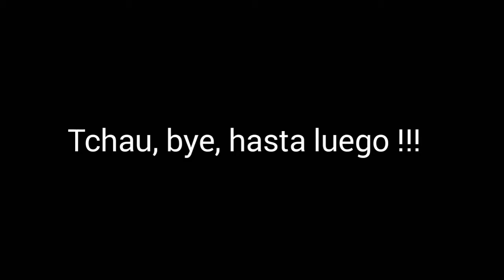TôViva Conversinha sobre intercâmbio nos EUA | Kevilly in the USA